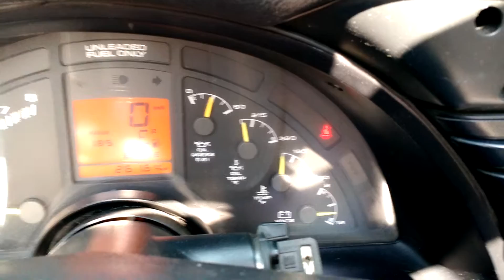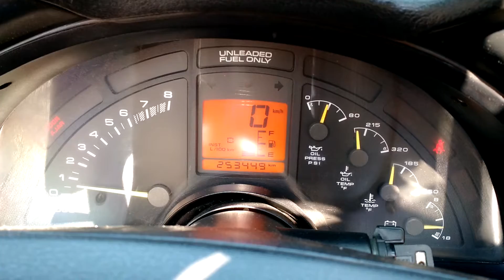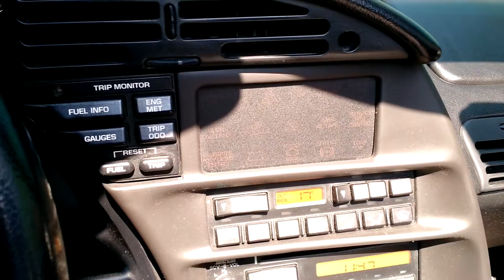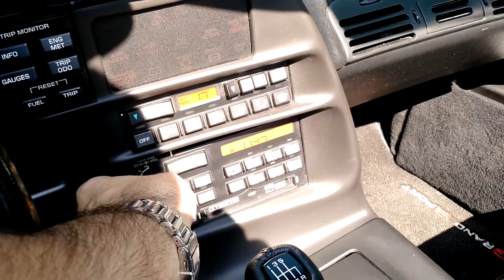1996 Chevrolet Corvette C4 convertible Grand Sport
My Vette Grand Sport clone